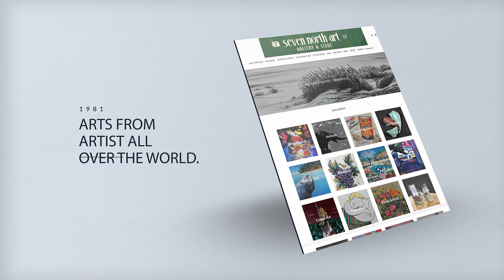Seven North Art web site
Estamos produciendo una serie de videos para una Galeria de arte con sede en el Estado de Florida, Estados Unidos.